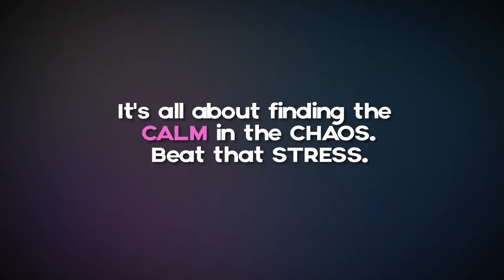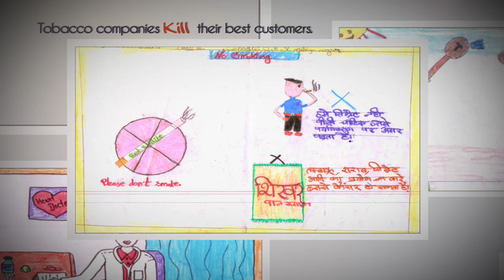BHB Children's Day Paintings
Childhood knows difference between good and bad, which we adults often forget.